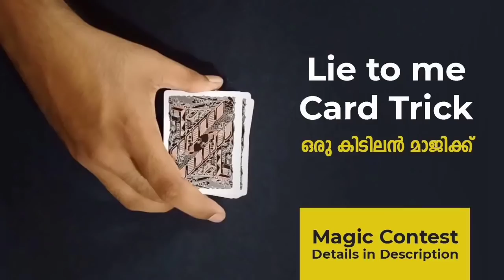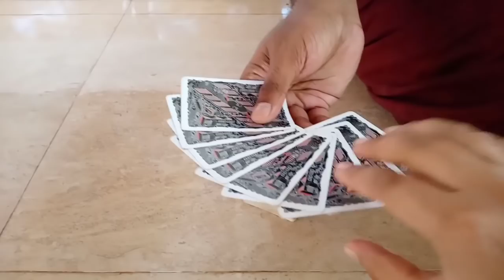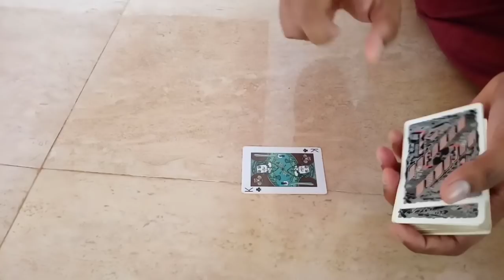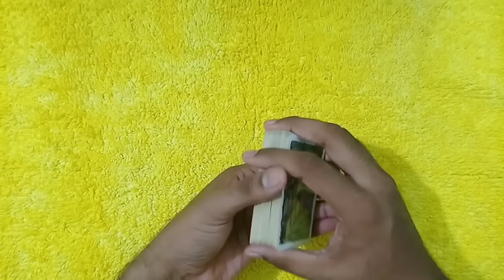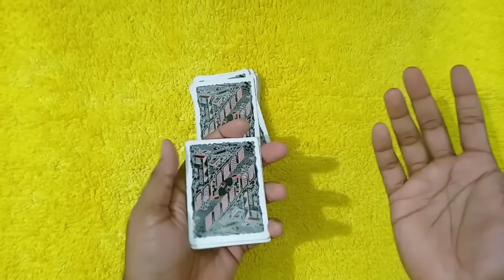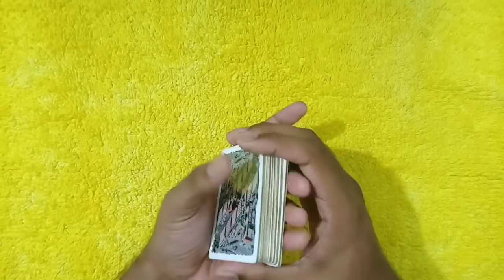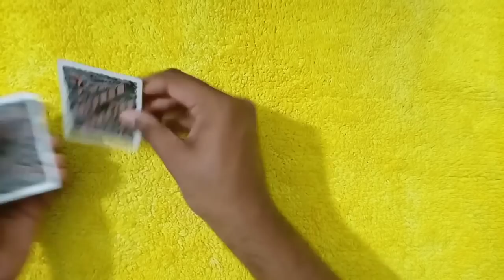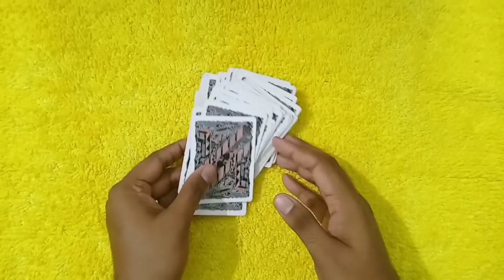ആരെയും ഞെട്ടിക്കാം എവിടെവെച്ചും ഞെട്ടിക്കാം | No Setup Card Trick | Card trick Tutorial Malayalam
Easy card trick that anyone can do. Simple card trick ever.

No Setup Card Trick | ആരെയും ഞെട്ടിക്കാം എവിടെവെച്ചും ഞെട്ടിക്കാം | Card trick Tutorial Malayalam